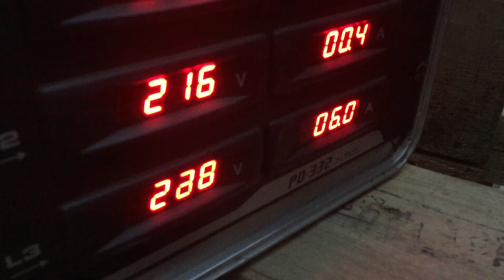Resuena Prymytivo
PowerSoft X8 + KF650 + TS42
sistema de 4 vias estereo de 16kw RMS